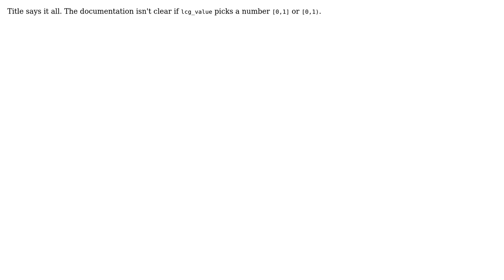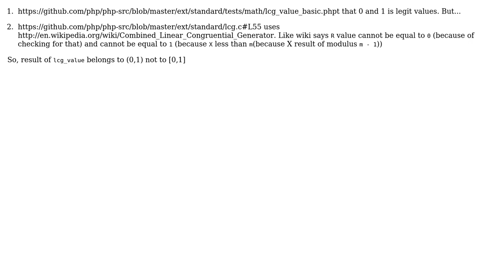Is it possible for lcg_value() to roll a perfect 1?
With thanks & praise to God, and with thanks to the many people who have made this project possible! You are responsible for your own actions.